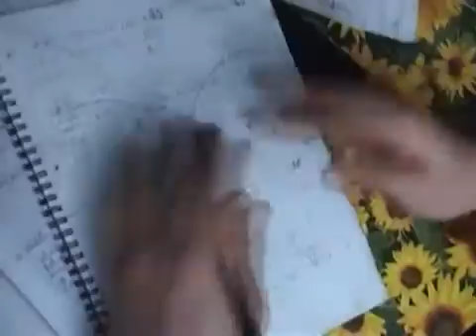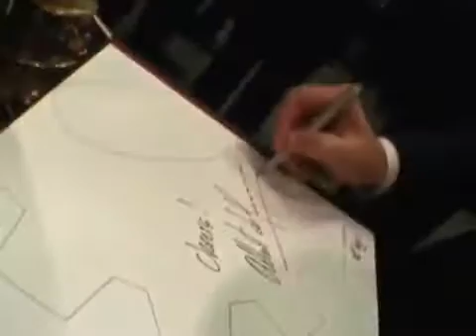Rob Higgs The making of The Corkscrew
Bronze corkscrew, original is made from any old iron I found, 3/4 tonne, 382 moving parts, hand cranked with clockwork pouring mechanism. 3 years head scratching hard work.finished 2006. Limited edition here created in bronze by One of One Hundred.